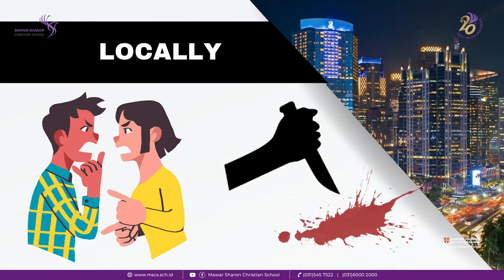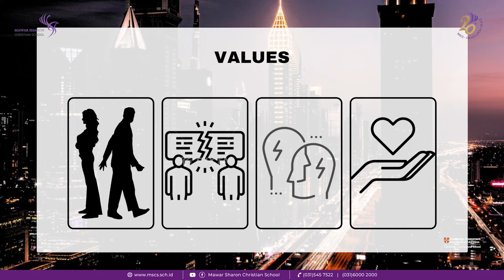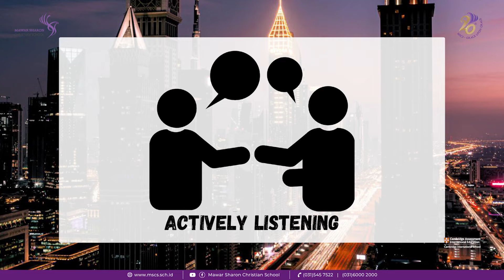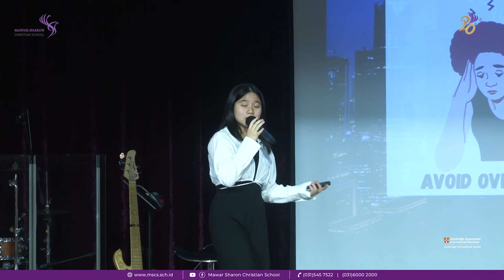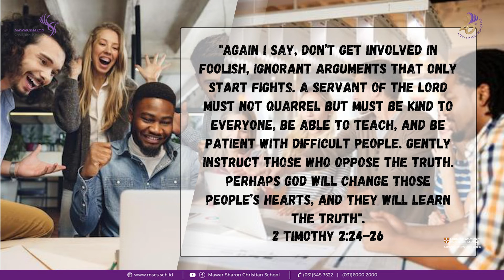Interpersonal Conflict - Karen Victoria Estevan | SLC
Project: Global Perspective Individual Research
Goal: Students are able to practice their research skills, to present their findings communicatively, and to give positive contribution to the society